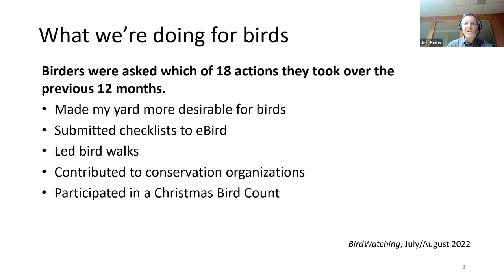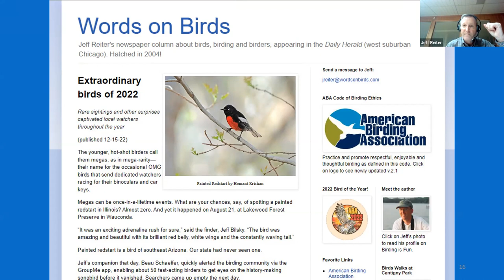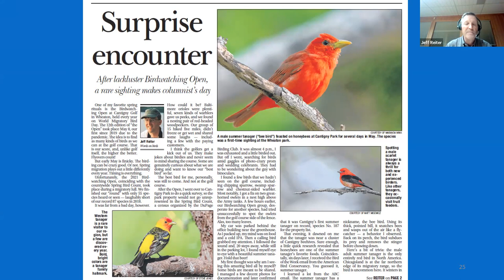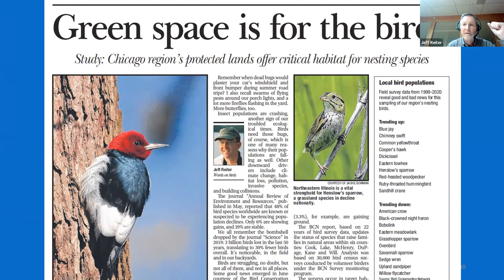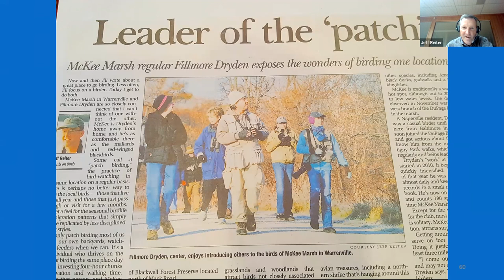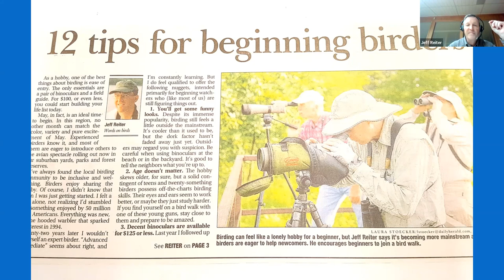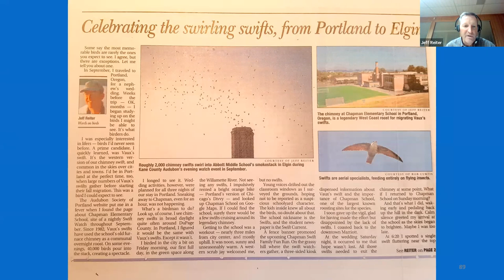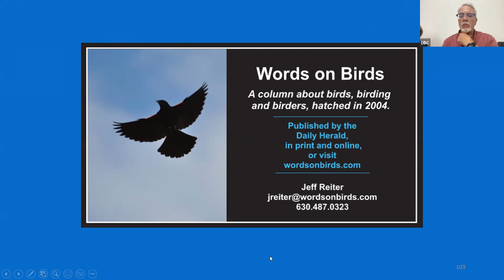DBC Meeting: 20 Years of "Words on Birds" with Jeff Reiter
The January 12th, 2023 meeting of the DuPage Birding Club featured longtime club member Jeff Reiter presenting "20 Years of Words on Birds," highlighting his columns for the Daily Herald and, previously, The Glen Ellyn News/Wheaton Leader.

Jeff highlights birds, birding, and birders with thank-yous for those who have helped him along the way, breaking it down into six types of topics he's covered: a species or family of birds, stories that just "pop up," people, birding trips and information, "diary entries," and the acclaimed annual birding year in review.

Jeff is a long-time DBC member, past president, and leader of the monthly bird walks at Cantigny Park. You can follow "Words on Birds" through the Daily Herald website as well as For more on birds and birding in DuPage County,